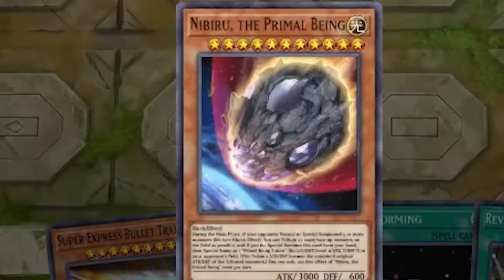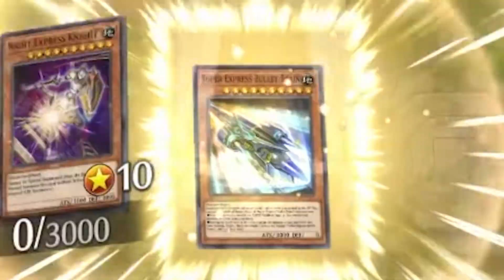An Average Duel With Spyrals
All those long overly complicated multi card combos are too hard for my part gorilla brain. Everything will get destroyed by my giant schlong of a rail canon and run over by the pure anime mecha power engine of a train. I will crash into all decks both meta and rogues.

MMZ3 Cannon Ball